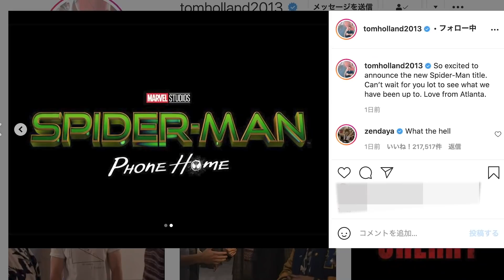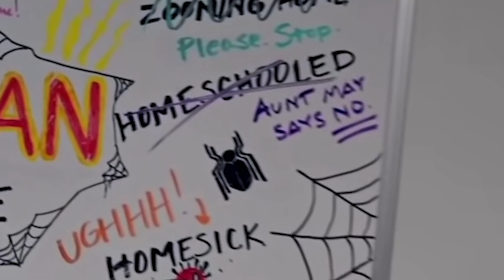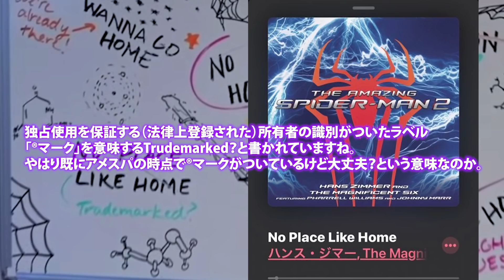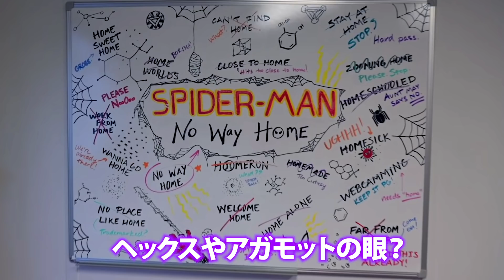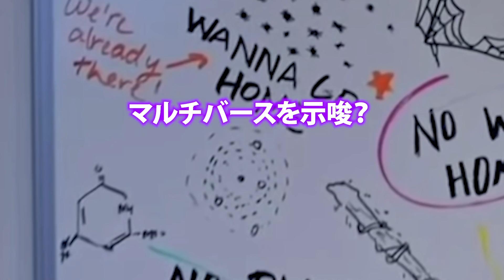スパイダーマン/ノーウェイホーム公式動画に映画のヒントが満載！【SPIDER-MAN No Way Home】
本日2/25深夜に発表された、トム・ホランド主演MCU版スパイダーマン3公式タイトル『スパイダーマン：ノー・ウェイ・ホーム（原題:SPIDER-MAN No Way Home）』公式動画の中で映し出されたホワイトボード。そこには、トニー・スターク/アイアンマンのアークリアクターやマイルズ・モラレスやアメイジングスパイダーマンの示唆など、映画本編に関するヒントや小ネタが隠されているのかも知れない。皆さんはいくつ見つけられた？？

🦸‍♂️この動画を見つけてくれたアナタにオススメな動画🦸‍♀️

【速報】MCUスパイダーマン3正式タイトルは『SPIDER-MAN No Way Home/ノーウェイホーム』に決定！

MCUスパイダーマン3のタイトル解禁！史上初の3作品同時公開の可能性?!

アンドリューガーフィールドが最悪の形でMCUスパイダーマン3出演発覚？

MCUスパイダーマン3撮影現場で新スーツ&マイルズモラレス登場を示唆！

SONYスパイダーマンユニバース新展開！ヴェノム&モービウスと世界観を共有する新プロジェクト始動！

【噂】MCUスパイダーマン4早くも制作決定？スパイダーマン3と同時進行で撮影との情報！

MCUスパイダーマン3撮影現場にデアデビル俳優の目撃情報！ピーターの弁護人はマットマードック？

MCUスパイダーマン3にとあるヴィランが登場？撮影現場に現れたのは...

歴代3人のスパイダーマンは並行世界！マルチバースをSONY公式が認めるも、すぐに削除へ

撮影機材
GH4